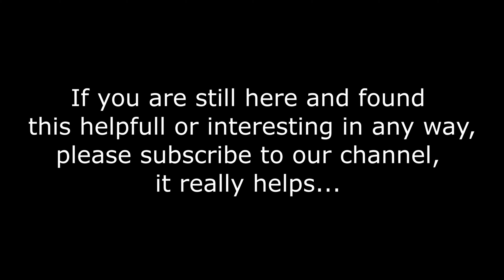Hiking NSW | Schlink & Valentines Trail | Kosciuszko National Park | Snowy Mountains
Schlink Hut walking track is a high alpine hiking or mountain biking adventure near Perisher, visiting 3 historic huts in Kosciuszko National Park. Winter access is by snowshoe or cross-country skiing only.

This long, high altitude hike is best experienced as a 2-day walk, camping overnight beside one of the huts. Starting from Guthega Power Station (Munyang) across the Snowy River, it climbs a gravel road which zig zags steeply uphill.

After around 4km, look on your left for the unmarked track to Horse Camp Hut. Built in the 1950s for surveyors this corrugated iron hut has a distinctive red door. If you started late, the flat grassy area outside the hut is a good place to camp.

Back on the main track, continue another 4km to White’s River Hut. You’ll pass some of the oldest snow gums in the park, heath, and boulder fields that are home to rare mountain pygmy possums.

Built for shepherds in 1934, then used by ski tourers, White’s River Hut is a good stop to refuel or camp before the 1.5km hike up the valley to Schlink Pass. At 1800m, this is the highest point on the walk. Next is Schlink Hut, 1.5km downhill. Also called the Hilton, for its size, it was built in 1961 for maintenance workers. Rest or set up camp overnight before returning the way you came.

In summer, intrepid hikers and riders can continue along Valentine trail to Valentine Hut.

Thank you for visiting our channel. Hope that you will enjoy our work and don't forget to check our other videos. Your feedback help us know we're doing a good job.